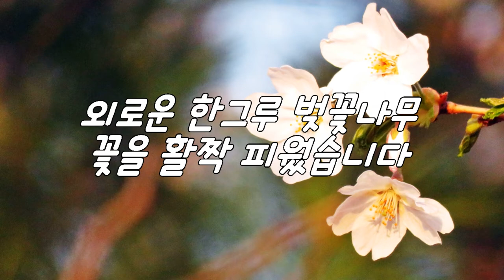봄, 벚꽃이 활짝 피었습니다(Cherry Blossom Tree Alone)